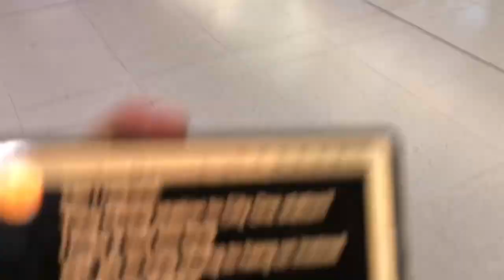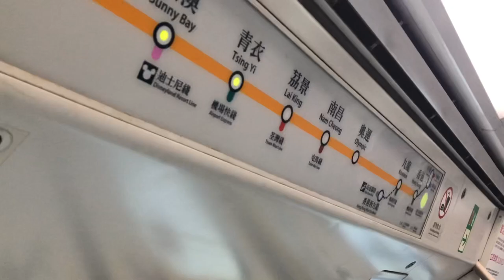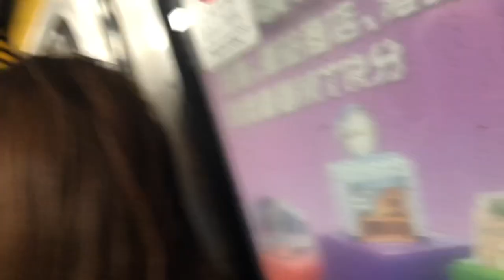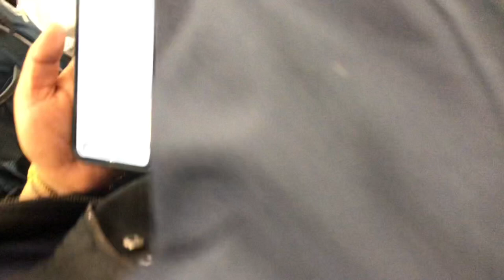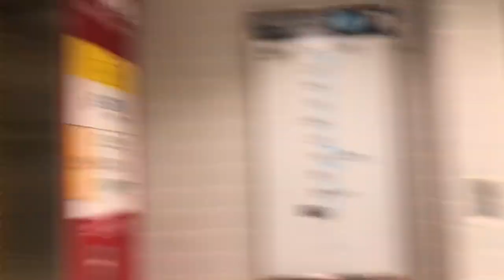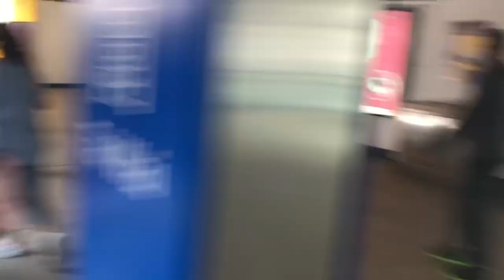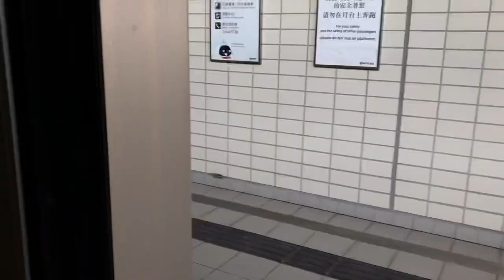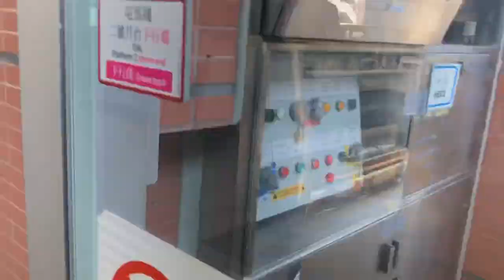[Unexpected Route] Vlog: Tung Chung to Heng On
Just to make it interesting so I did not just Tuen Ma Line the second half of the video
Taking a good old route for this one

Thanks @Citric Acid for this request

Train Car/Set: Rotem EMU[Y715]/(V615/V815)
Line: Tung Chung Line
Section: Tung Chung to Lai King
Terminus for Train: Hong Kong

Train Car/Set: Metro-Cammell EMU(DC)[B462]/(A205/A208)
Line: Tsuen Wan Line
Section: Lai King to Prince Edward
Terminus for Train: Central

Train Car/Set: CNR Changchun EMU[B394]/(A393/A394)
Line: Kwun Tong Line
Section: Prince Edward to Kowloon Tong
Terminus for Train: Tiu Keng Leng

Train Car/Set: Hyundai Rotem EMU[D022]/(D022/D024)
Line: East Rail Line
Section: Kowloon Tong to Tai Wai
Terminus for Train: Sheung Shui

Train Car/Set: SP1900 EMU[D307]/(D307/D308)
Line: Tuen Ma Line
Section: Tai Wai to Heng On
Terminus for Train: Wu Kai Sha

!!!REQUESTS CLOSED UNTIL NOTICE!!!